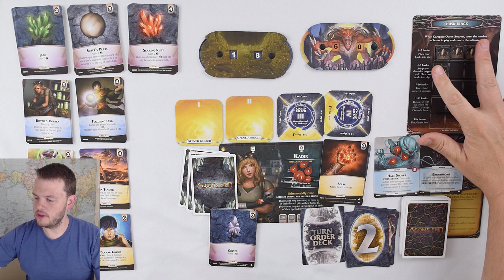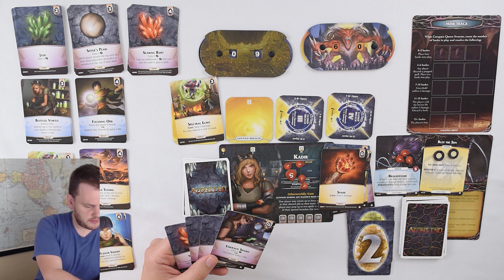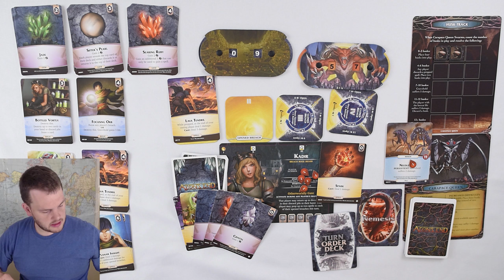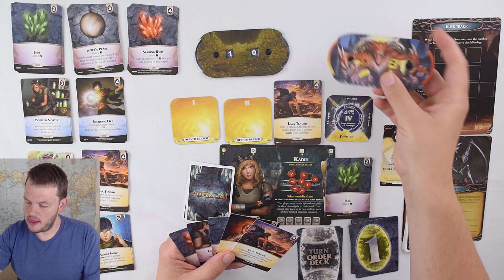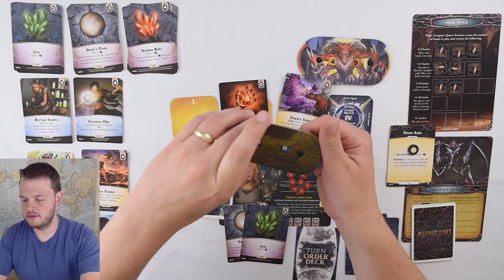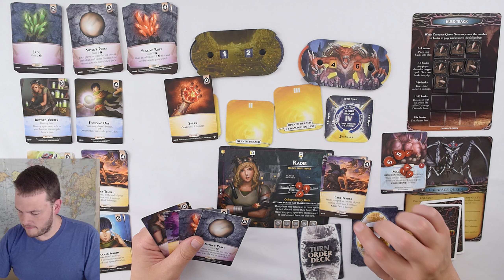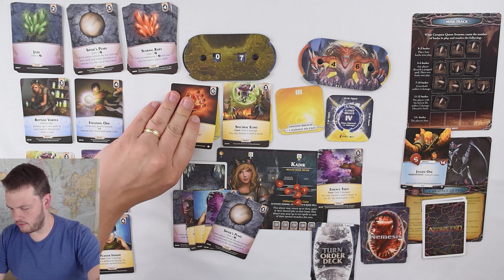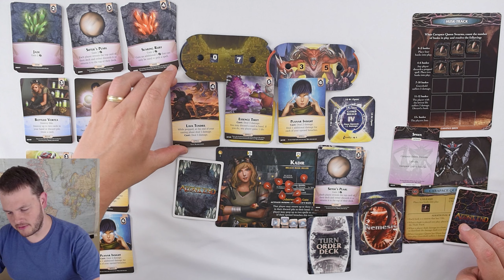Ryan tries to get revenge on Aeon's End, solo board game playthrough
My first video of Aeon's End really make me love the game, but I got killed in that playthrough. I am back for another solo round in this video hoping to take out some revenge on the game (I can't lose twice, right?)